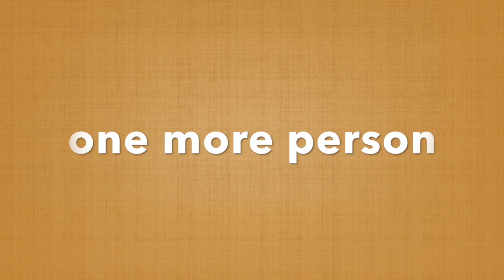THEY BOTH ATE A GHOST PEPPER! (EXTREMELY HOT)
Make sure to follow sonu's insta and subscripe to Original Riot everyone!